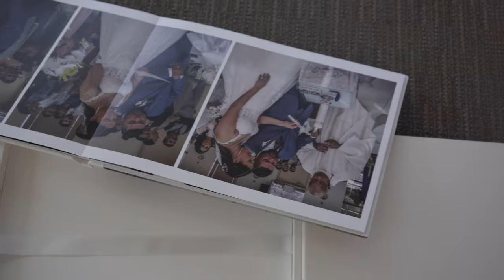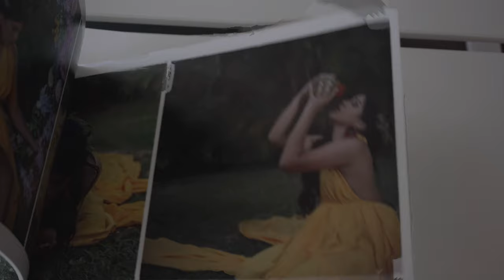Luxury Photo Books made by Penumbra!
Leather. Handmade. Unique!